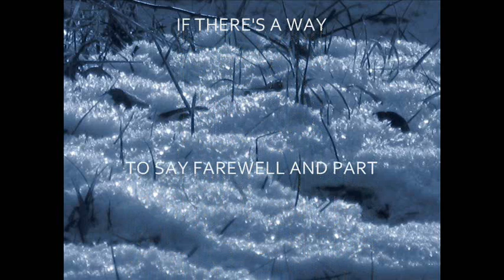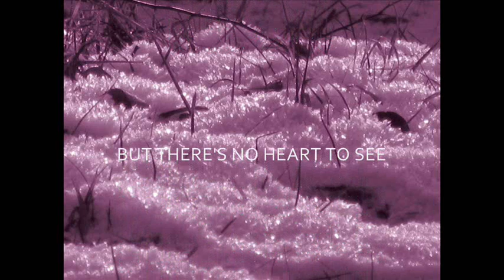SONNET - Micha & Ral 2010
Another home recording, as usual completely extemporaneous and first take (sorry for micha's wounded finger, but I think it's not so bad - nevertheless).
Very simple with just guitar and voice.
The poem is a sonnet by me, maybe with a bit of Shakespearean times atmosphere and the clou at the ending couplet.
It's meant for all who know the badly healing wounds of broken friendship with no chance to clear something.